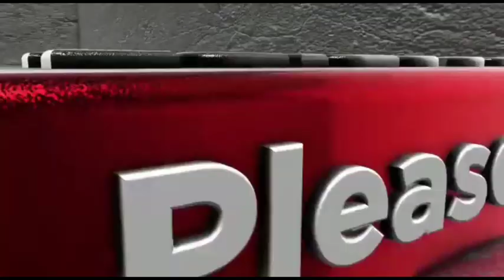കുഞ്ഞു മക്കൾ അല്ലെ/അവർ ഇങ്ങനെ നിന്നും ചിരിച്ചും ഒക്കെ കളിക്കട്ടെ/എന്നാലും അവർ super അല്ലെRonusvlog